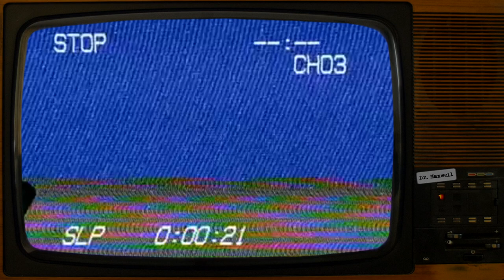SCP-3299 | ONE WEIRD TRICK! (YOU WON'T BELIEVE NUMBER 8!!!!) | Euclid | Clickbait Cognitohazard SCP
VFX samples and images by:
Joe Jabon
MrTitanosaurus\